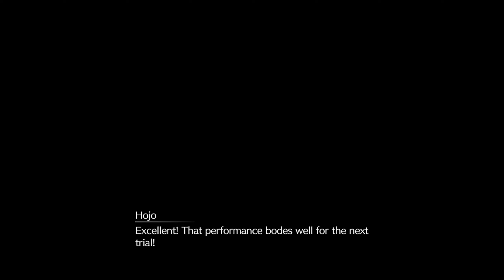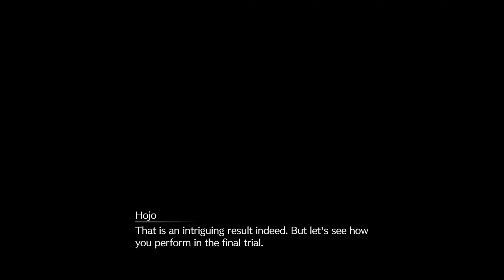Final Fantasy VII Rebirth #77 - Who You Gonna Call (Blind Let’s Play/First Playthrough)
Welcome back to my blind let’s play of Final Fantasy VII Rebirth! Today we do more side quests!

About Final Fantasy VII Rebirth:
Deft Destiny Together!

Check out the links below for my other Final Fantasy Content!